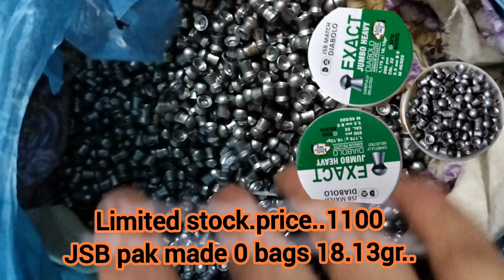13 July 2023